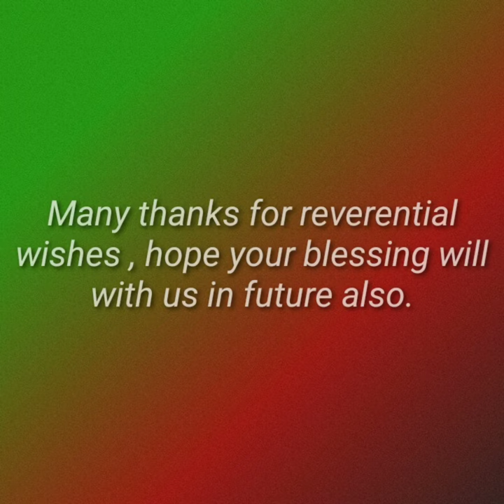|| Surabuddin Mallick || MOHUNBAGAN || RAMB || BIRTHDAY ||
Surabuddin Mallick had featured in the Mohun Bagan squad which became runners up in both Durand Cup and Calcutta Football League last season. Surabiddin is one of the fierce winger of present time. It's a privilege to have him with us celebrating RAMB's special day